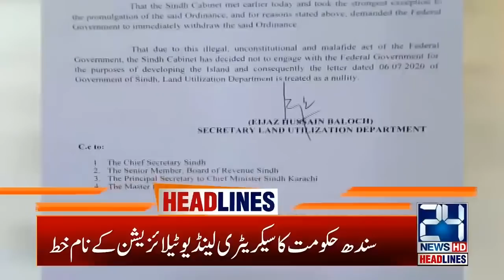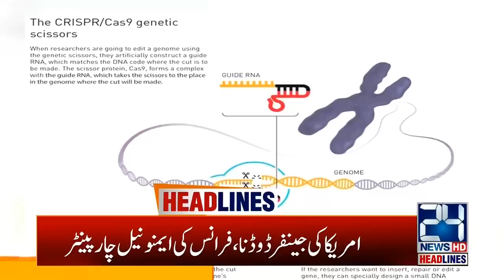3am News Headlines | 8 Oct 2020 | 24 News HD